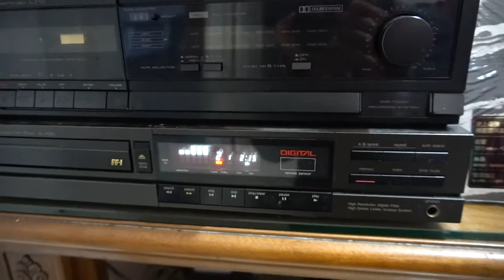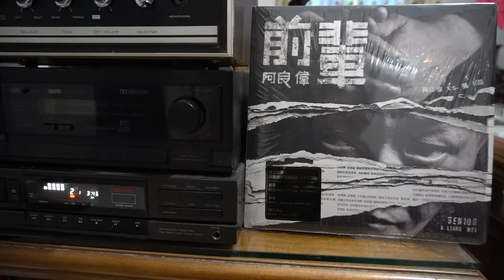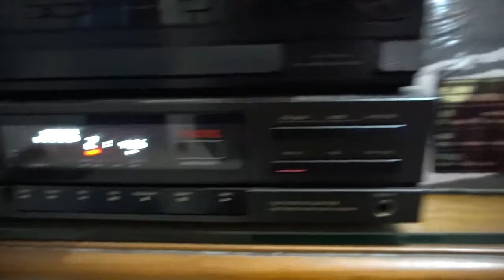♪♫♪ 前輩 🎤 張玉霞.阿良偉 ♪♫ 台語 好歌 聲 ♪♩♬♪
✍️ 作詞：許常德 🎼作曲：吳嘉祥💃🕺💃🕺
🌺 發行 🎻🎷🎺🎸🥁 聯華娛樂  ͡°‿
男) 多桑是我的前輩   阮的個性是伊來刻畫
伊講人生啊嘸免驚嚴格   親像梅花越冷越開花
女) 前輩對我講的話   已經深深釘直阮心底
雖然人生是我自己的   這條路總有你來陪
男) 思想起  今生過去是何時    堅持了後是什麼
無你牽成擱有啥意義     多桑啊
女) 思想起越頭看無你直身邊
我的打拚為著你   咱的緣份欲按怎放袂記

女) 多桑是我的前輩   阮的個性是伊來刻畫
男) 前輩對我講的話    已經深深釘直阮心底
雖然人生攏是我自己的   這條路總有你來陪   前輩啊
女) 思想起今生過去是何時    堅持了後是什麼
男) 思想起越頭看無你直身邊

合) 思想起偎頭看無你直身邊
我的打拚為著你     咱的緣份怎樣放袂記